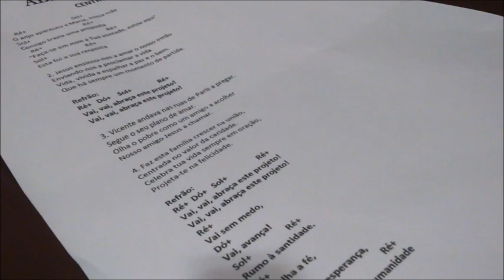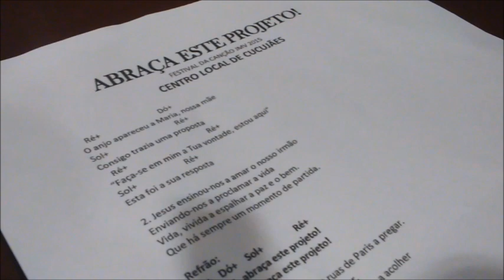XI Festival da Canção JMV - Cucujães (3º Lugar)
ABRAÇA ESTE PROJETO!
FESTIVAL DA CANÇÃO JMV 2015
CENTRO LOCAL DE CUCUJÃES

        RE+                            DO+
1. O anjo apareceu a Maria, nossa mãe
SOL+                                RE+
Consigo trazia uma proposta
RE+                                          DO+
“Faça-se em mim a Tua vontade, estou aqui”
SOL+                     RE+
Esta foi a sua resposta.

2. Jesus ensinou-nos a amar o nosso irmão
Enviando-nos a proclamar a vida
Vida, vivida a espalhar a paz e o bem.
Que há sempre um momento de partida.

Refrão:
RE+ DO+  SOL+                RE+
Vai, vai, abraça este projeto!

3. Vicente andava nas ruas de Paris a pregar.
Segue o seu plano de amar.
Olha o pobre como um amigo a acolher
Nosso amigo Jesus a chamar.

4. Faz esta família crescer na união,
Centrada no valor da caridade.
Celebra tua vida sempre em oração,
Projeta-te na felicidade.

Refrão:
RE+
Vai sem medo,
DO+
Vai, avança!
SOL+               RE+
Rumo à santidade.
RE+
Espalha a fé,
DO+
Semeia a esperança,
SOL+                               RE+
Transforma a Humanidade!